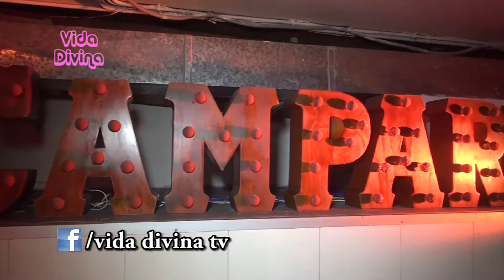Campari la ruta del Negroni - Vida Divina - Willax Televisión